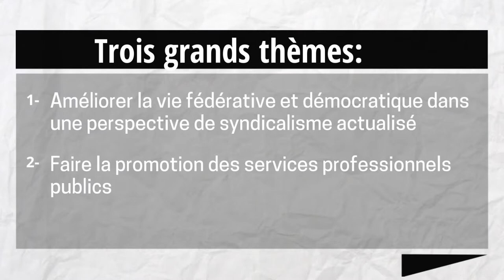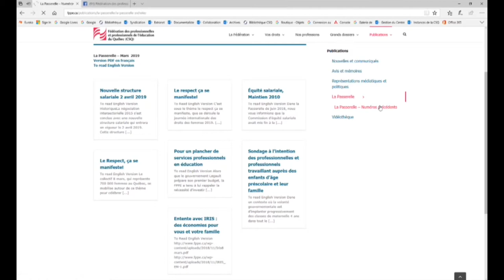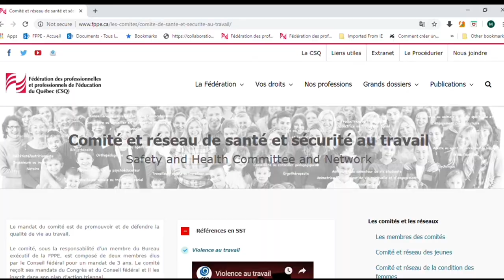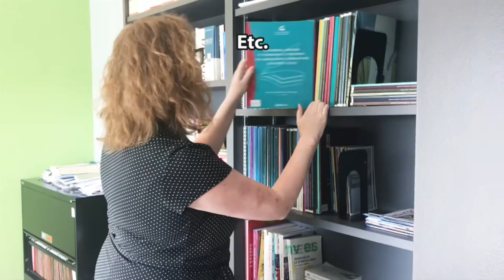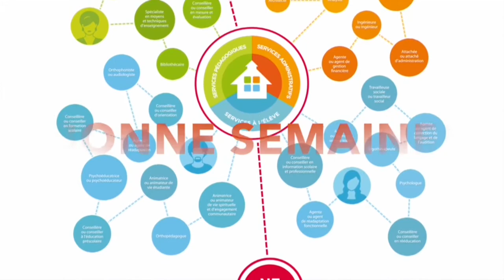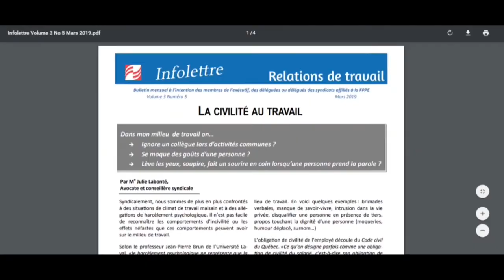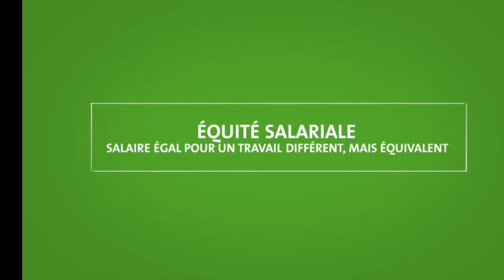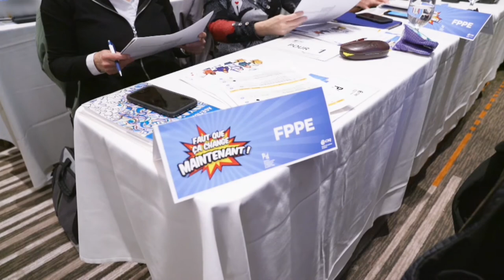Bilan 2016 2019VF2